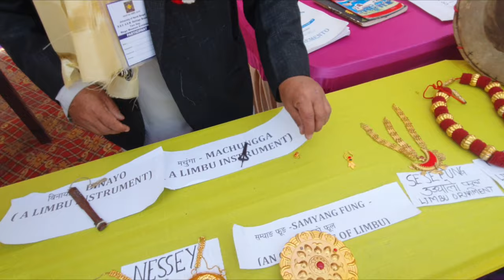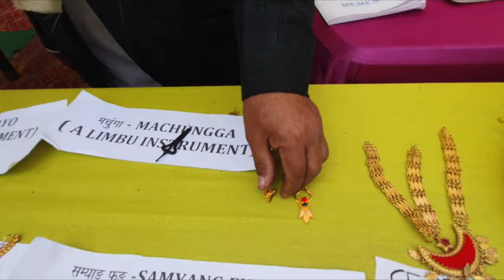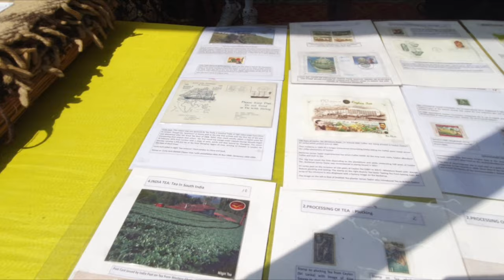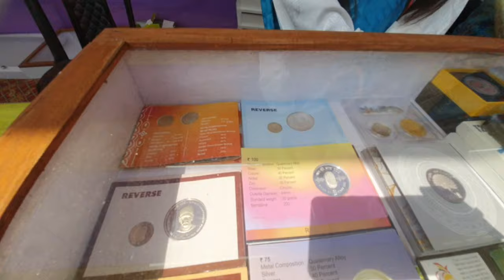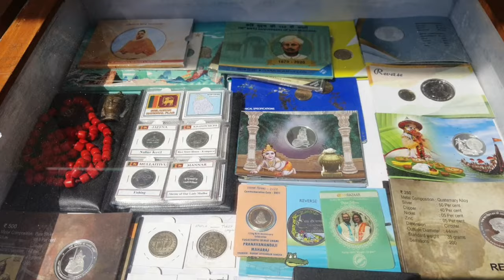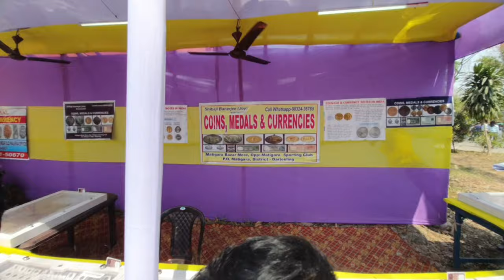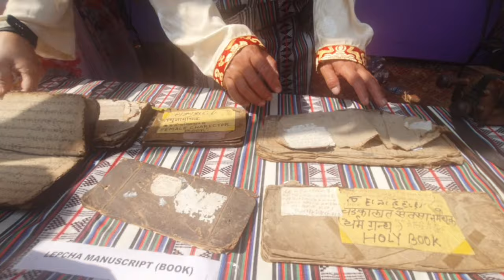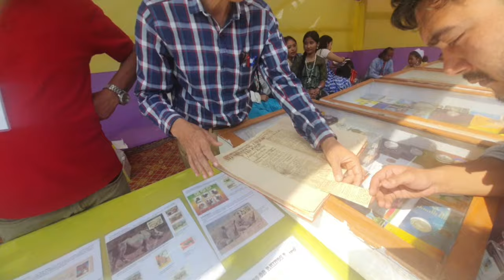Mega Museum Exhibition University of North Bengal 2024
University of North Bengal Mega Museum Exhibition 2024 two days 14th and 15th March 2024 do visit venue Akshay Kumar Museum University of North Bengal .